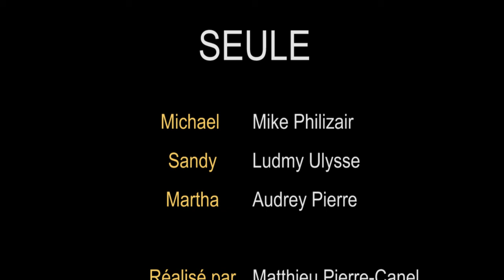Seule (Christian Short Film)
Sometimes in life, we don't always understand God's decisions. However, we must not forget that he always makes a path for us.

This is my first short film and there are many more to come! Stay blessed and Happy New Year!